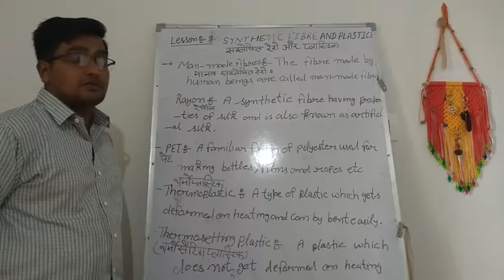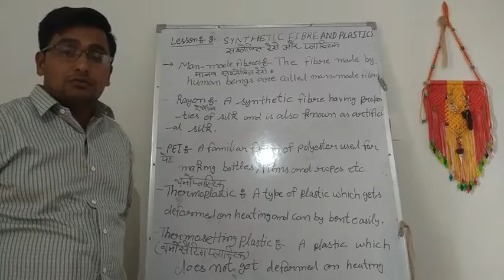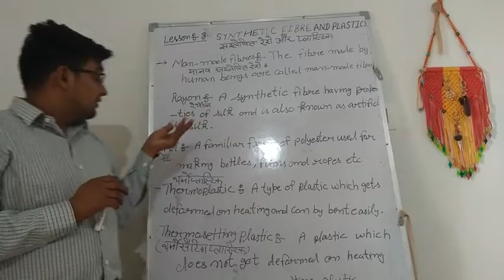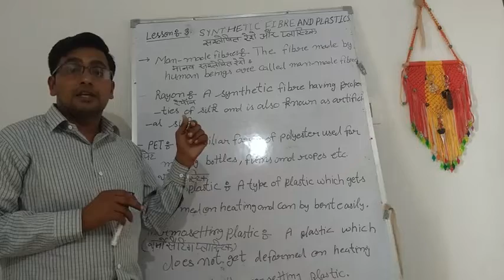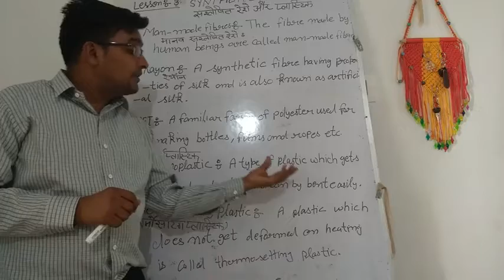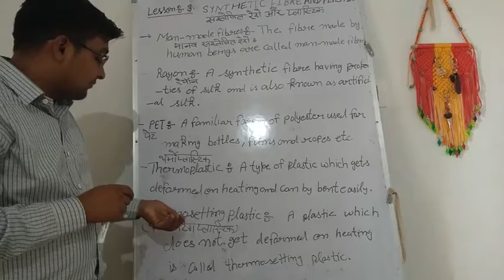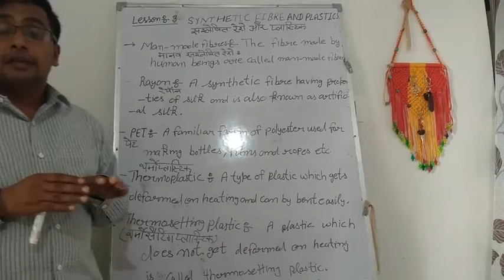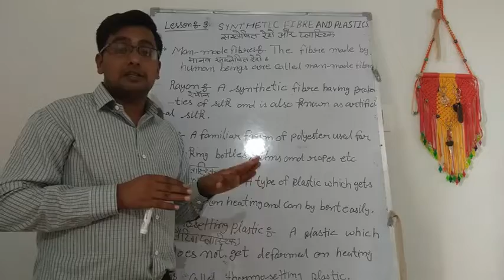SYNTHETIC FIBRES AND PLASTIC lesson in Key word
Important topic to learn